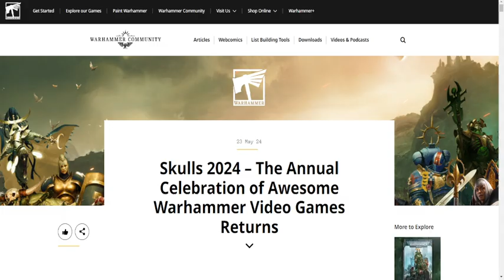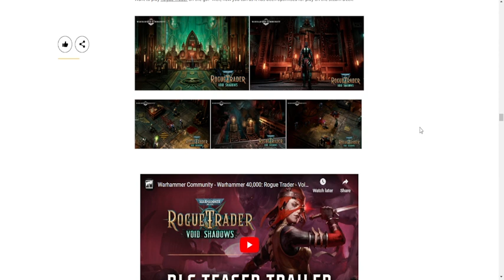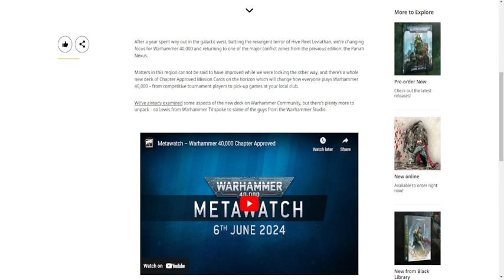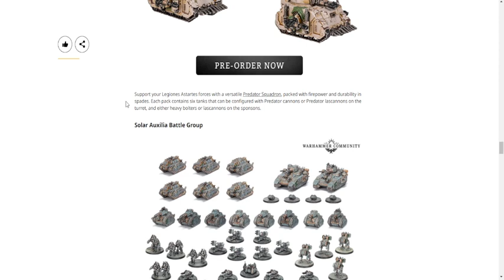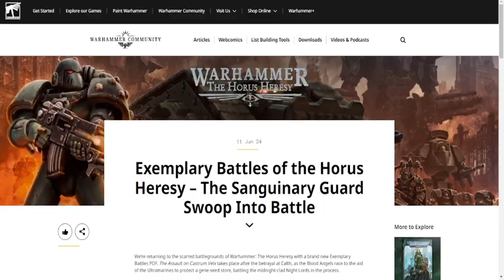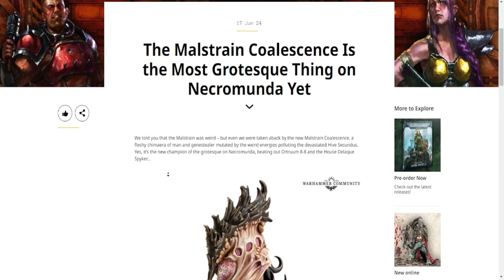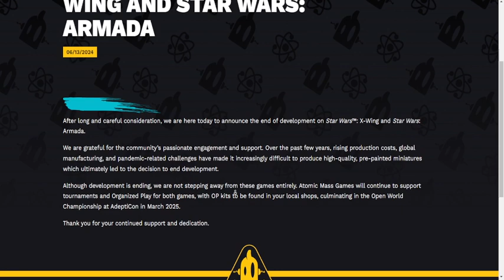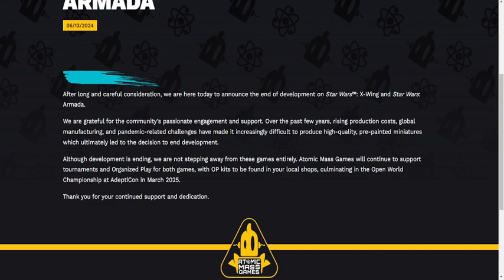TTTG: Trash Cast Ep. 165 Video Games, Xwing amd new models coming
games

Xwing

Xwing